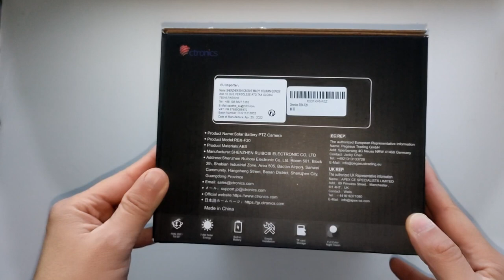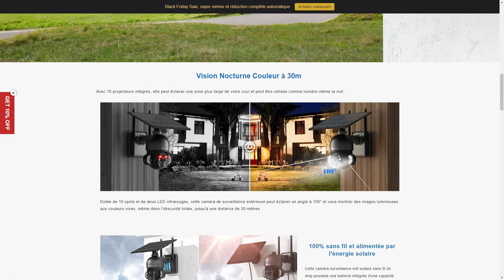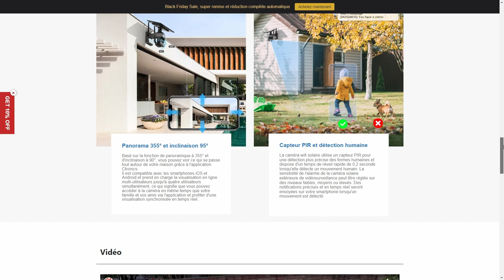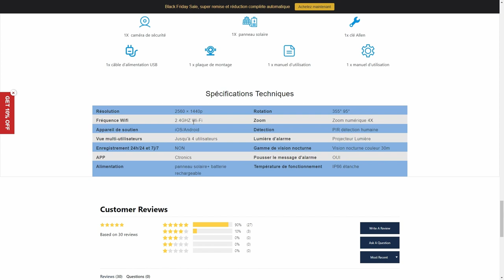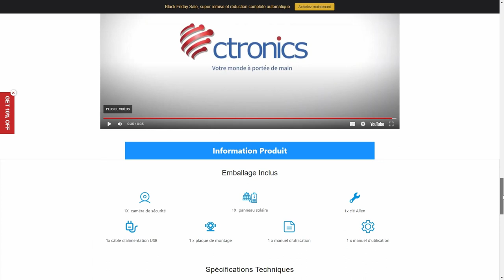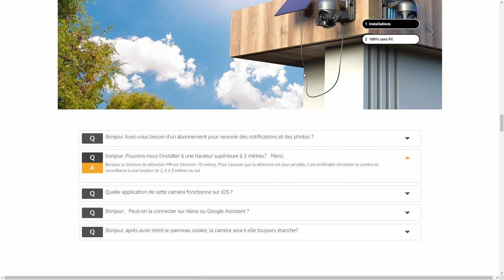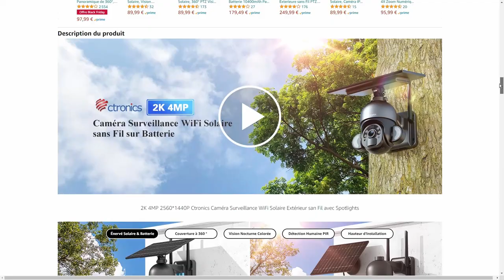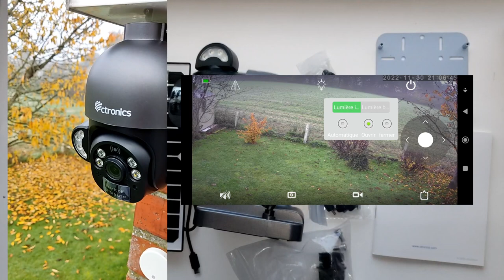Ctronics Rbx F20 Découverte et déballage préparation de mon futur test (voir description)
Aujourd'hui, on découvre ensemble les caractéristiques de la dernière caméra de chez Ctronics modèle RBX F20 une caméra de surveillance wifi entièrement sans fil sous batterie e  10 000 mAh et panneau solaire !

Extension de câble micro usb max 2m

Support panneau

Carte micro sd conseillée attention max 128Go une 32 Go suffit largement

00:07 Intro
00:50 Site Ctronics
17:18 Site Amazon
25:10 Déballage
28:07 Petit aperçu vidéo